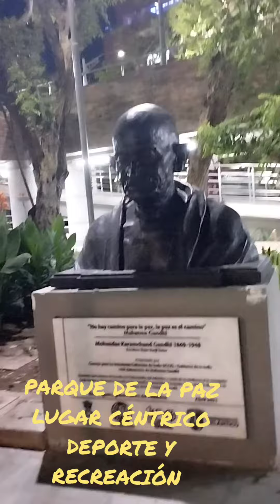PARQUE DE LA PAZ. 2 PARTE. BARRANQUILLA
MAYO 2023. BARRANQUILLA. PARQUE DE LA PAZ. LINDO Y SEGURO LUGAR PARA RECREACIÓN.